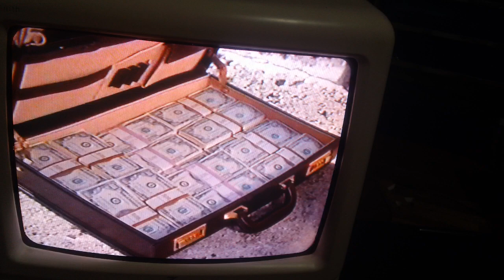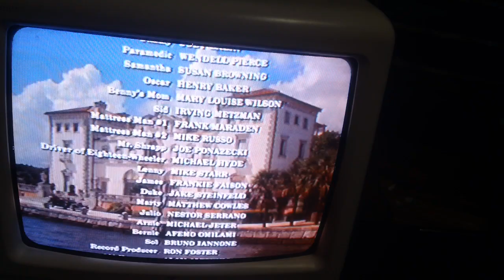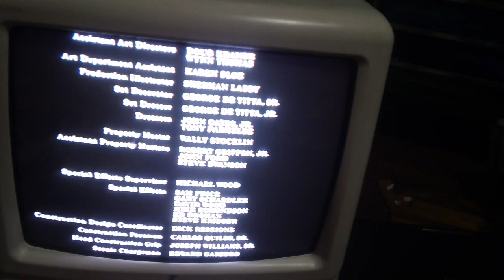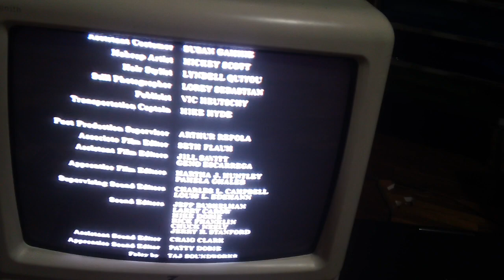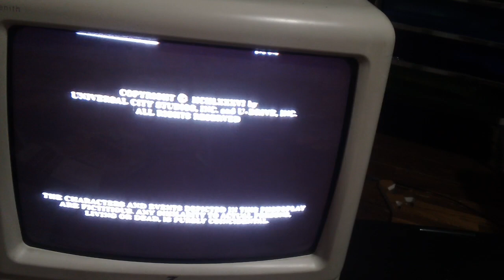Closing Down To The Money Pit 1994 VHS